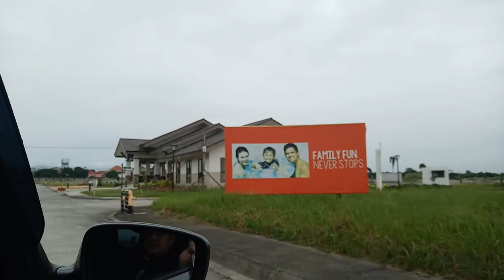FRICH ROAD VLOG - Claremont & Austine Homes Inside the Subdivision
Security,  Amenities and Facilities in the Area